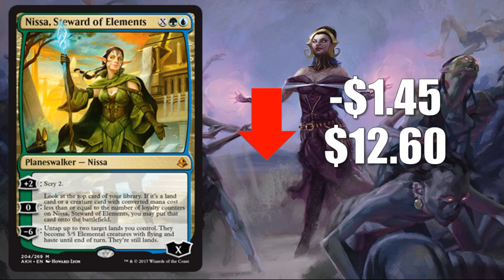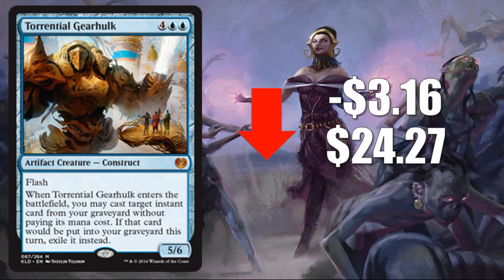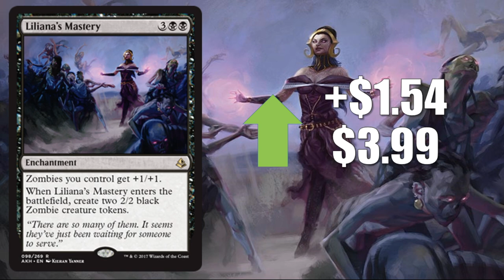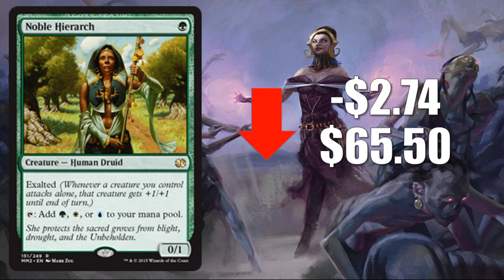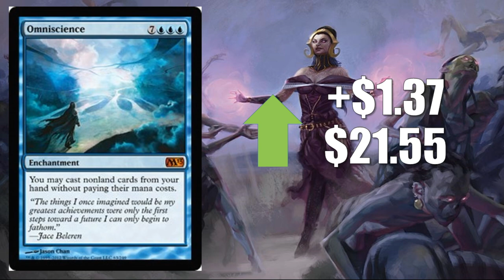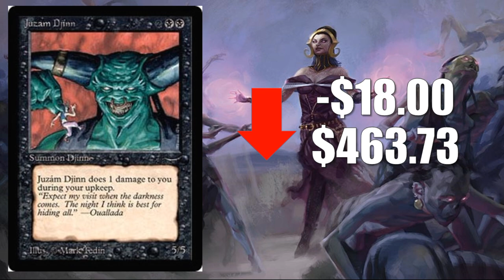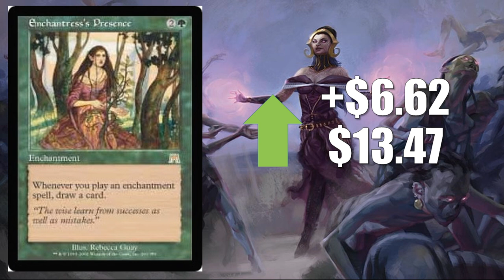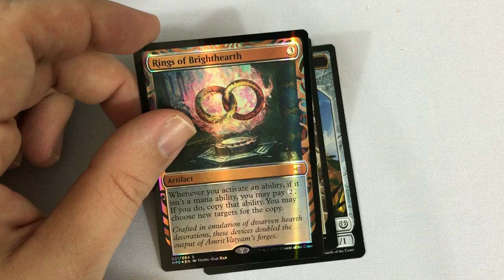MTG Market Watch: Amonkhet Gameday Weekend Update!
In this episode of the Magic the Gathering Market Watch we check in on the state of the Standard, Modern, and Legacy Markets for Amonkhet Gameday Weekend.

Adam Hall
Adam Mosher
Jonathan Alling
RJ Dennis

Adrian Camilleri
Chad R. Kelly
Christopher Khun
Daren Manville
Jake Linderholm
James Fidler
Matt Sanders
Nicholas Koppenol
Michael Jacques
Viktor A.

Adam Mohammed
Amanda Holdridge
Colin Meirovitz
David Olivares
Ivan De La Torre
Jason Coleman
Jeremy Taylor
Julien Corven
Kevin Roman
Maxim Jakunin
Ryan Barolo
Squick Thinger
Zach Buono